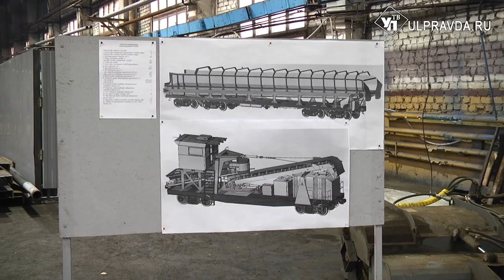Ульяновское предприятие делает уникальных «Мамонтенков» для уборки перронов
Ульяновское предприятие на базе моторного завода отметило первую круглую дату. Сотрудники не только ремонтируют и обслуживают путевую технику, но и создают уникальные погрузчики.